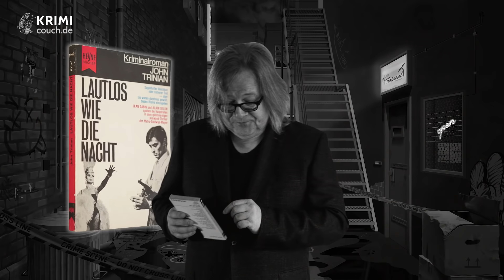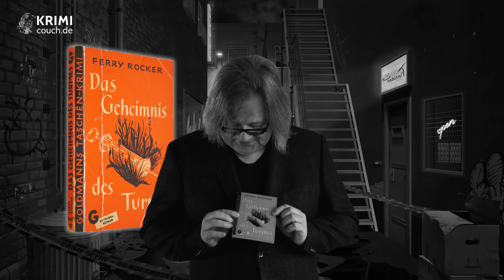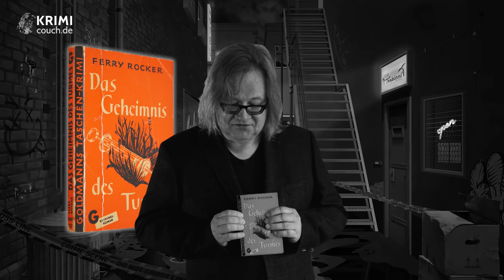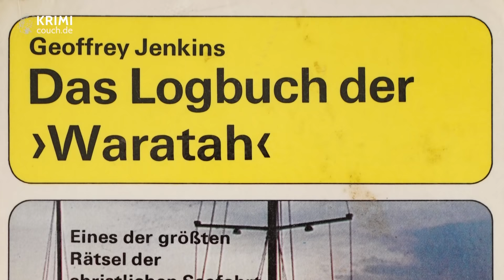Krimi-Couch.de | "Dr. Drewnioks mörderische Schattenseiten" – Folge 3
Krimi-Couch Redakteur Dr. Michael Drewniok öffnet sein privates Bücherarchiv, das mittlerweile 11.000 Bände umfasst. Er stellt ausgewählte Titel vor, die bereits vor vielen Jahrzehnten veröffentlicht wurden und heute vom Markt verschwunden sind. In dieser Folge:

John Trinian – Lautlos wie die Nacht
Ferry Rocker – Das Geheimnis des Turmes
Geoffrey Jenkins – Das Logbuch der Waratah

Krimi-Couch.de ist ein Online-Magazin der »Literatur-Couch Medien GmbH & Co. KG«.